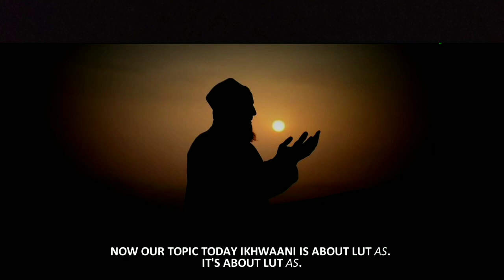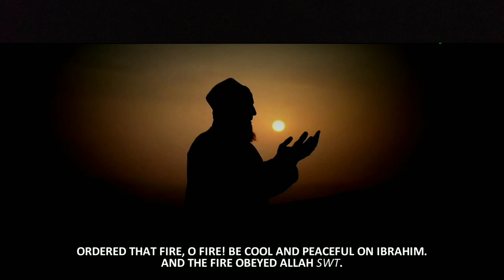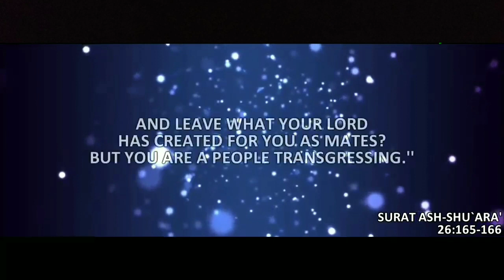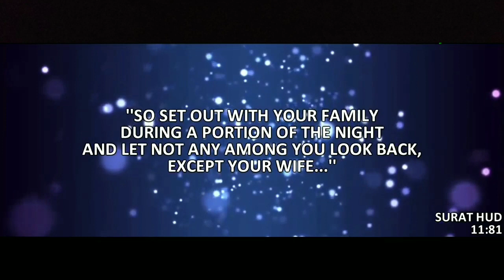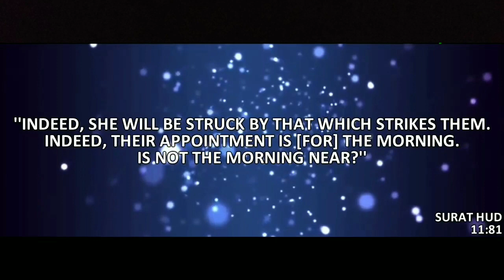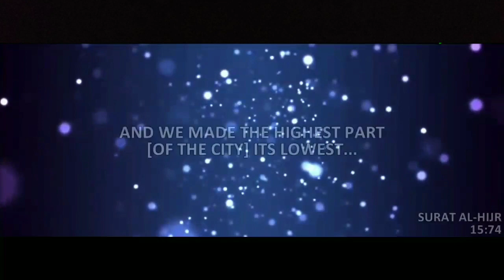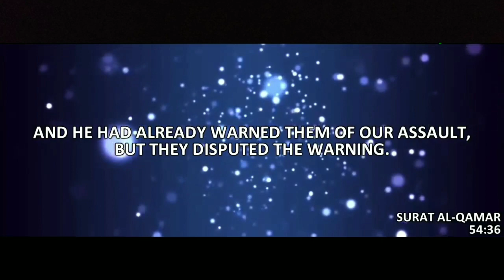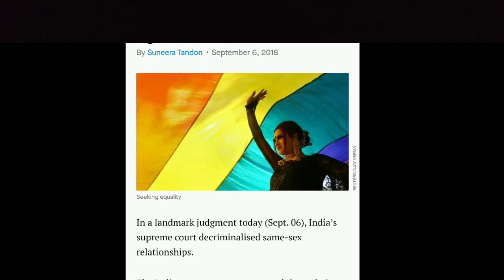Homosexuality forbidden in the Quran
An example of the punishment that is available for us to visit even to this date .
If we get enough subscribers we'll be posting videos of bayanat in Urdu language and captions in English .
We give credit to prophets path and Islamic media for this beautiful bayan .